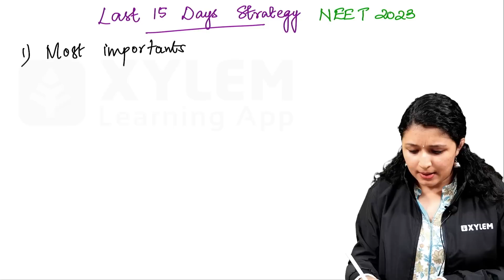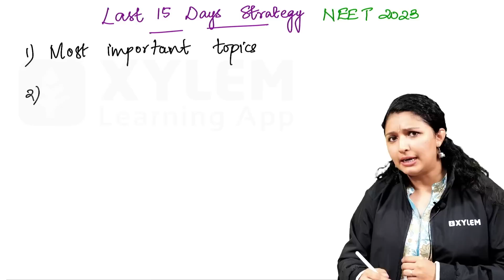நீட் தேர்வு 15 DAYS STUDY PLAN | Xylem NEET Tamil